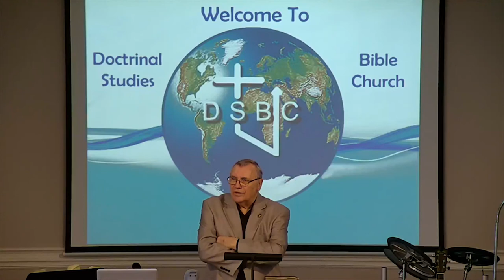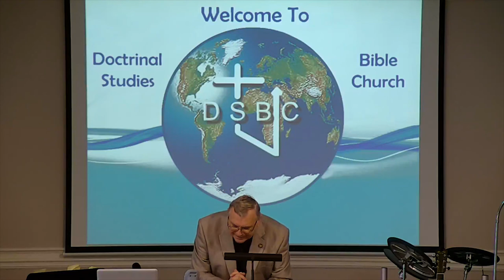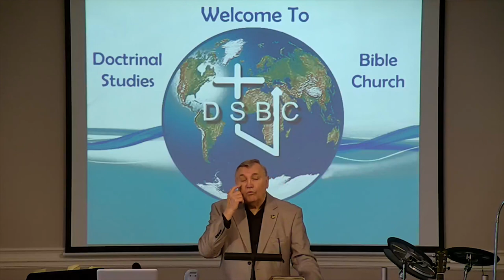DSBC - Ron Adema - Book of James (#8) - Rich In Heaven - Mar. 18th. 2018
Date: 3/18/2018

Pastor: Ron Adema

Series: Book of James

Title:  Rich In Heaven